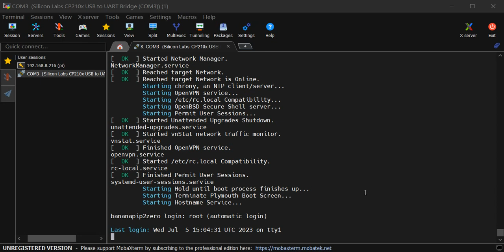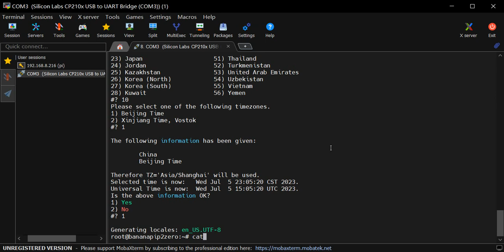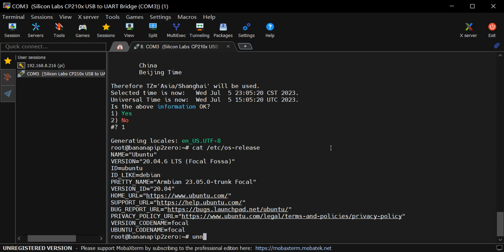Banana Pi BPI-M2 Zero/BPI-P2 Zero Armbian focal image configuration video